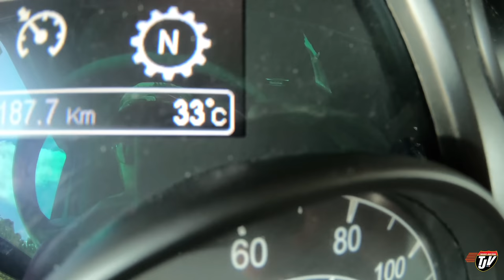My Trucking Life | GEORGIA HEAT 🌞 | #1994